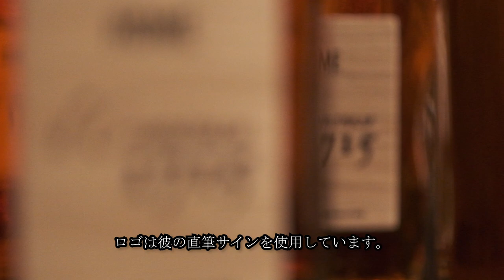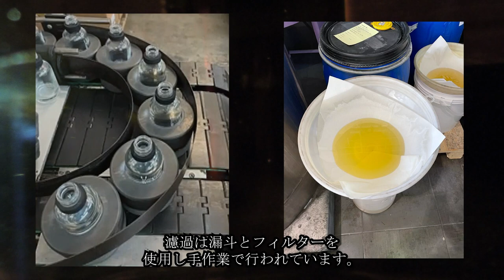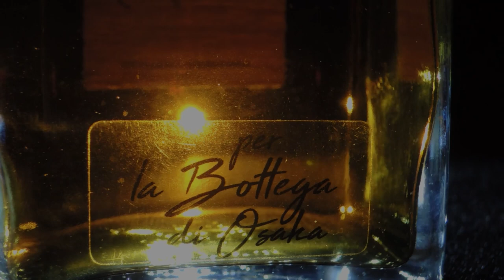世界中初めてのバイオリンの香りがする香水？？ Il Cremonese 1715 「イル・クレモネーゼ1715」 オーガニック香水・芳香剤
Il Cremonese 1715 「イル・クレモネーゼ1715」by Olmo Patrizi & Simeone Morassi： 日本初上陸、made in Italyのユニセックス香水・ホームフレグランスで他では手に入らない貴重な商品です。
ヴァイオリンの故郷であるイタリアのクレモナに住む調香師とヴァイオリン製作家によってヴァイオリンの香りがするフレグランスができました。（香水も芳香剤も）
100%天然素材を使用し、イタリア人職人の手で作られた唯一無二の製品です。

輸入業者：La Bottega di Osaka　ラ・ボッテガ・ディ 大阪

製造販売業者： Olmo Patrizi（クレモナ、イタリア）

Footage credits
クレモナ市の背景（ドローン）：Francesco Zanetti
マウリツィオ・メルリーニ、シメオネ・モラッシのシーン：Olmo Patrizi
香水・芳香剤（精細など）：BissoMultimedia, La Bottega di Osaka

Audio credits
スクリプト音源：BissoMultimedia, La Bottega di Osaka
インタビュー（断片）：Cremona1テレビチャンネル
BGM1：Baroque Coffee House - Doug Maxwell, Media Right Productions

日本語字幕　高島 小百合

イタリア語録音、英語字幕、動画編集　BissoMultimedia